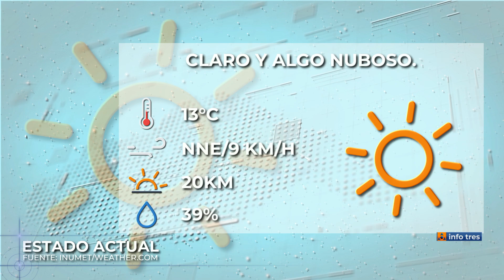Infotres Central - 13/08/2024 - Bloque 04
Vea el bloque 4 de Infotres Central, de este martes 13 de agosto